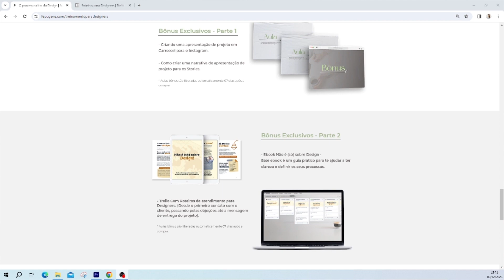03 coisas que nunca faço no meu trabalho como Designer Gráfico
Oii gente! Nesse vídeo eu compartilhei com vocês 3 coisas que eu não faço no meu trabalho como designer!

Quer conhecer meu Treinamento para Designers?
O Processo além do Design: São 26 aulas+ bônus incrível + materiais editáveis +, ebook Não é (só) sobre Design + trello de roteiros de atendimento, quebras de objeções desde o momento que o cliente entra em contato até o envio final do projeto. tudo isso por apenas R$12x de R$9,68 ou R$ 97,00 à vista

E se você quer aprender a criar templates editáveis para seus clientes ganharem agilidade e praticidade vem conferir o meu Treinamento Templates de Impacto com aulas gravadas por apenas R$ 49,00 à vista

LIVROS QUE EU INDICO:
- Designer pra quem não é designer
- Roube como um Artista
- Mostre o seu trabalho
- Psicologia das Cores
- Design de Identidade da Marca
- Dicionário de Símbolos
- Branding + Design: A estratégia na Criação de Identidades de Marca

Minha mesa digitalizadora: One by Wacom CTL 472

Quer conhecer mais sobre o meu trabalho?